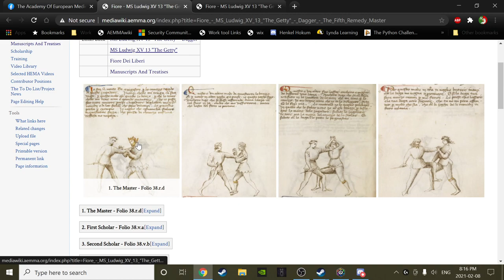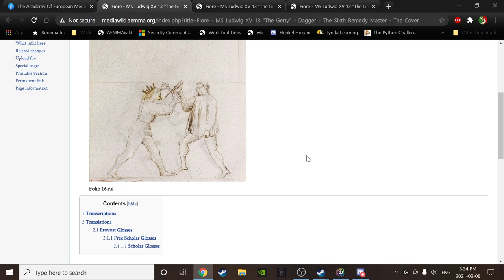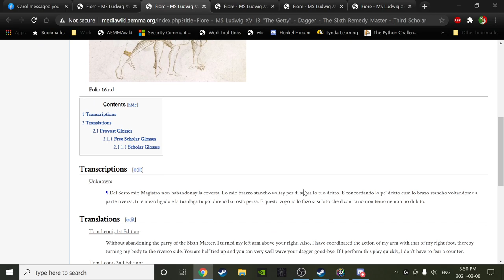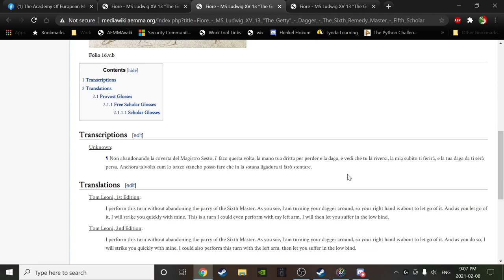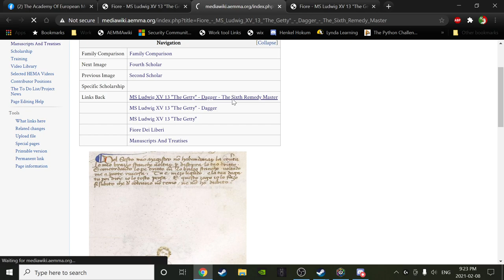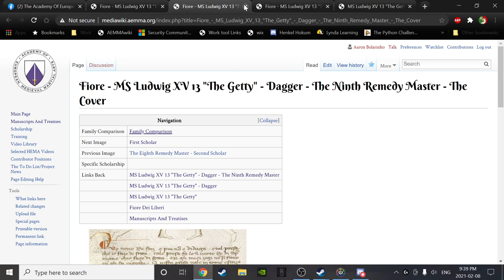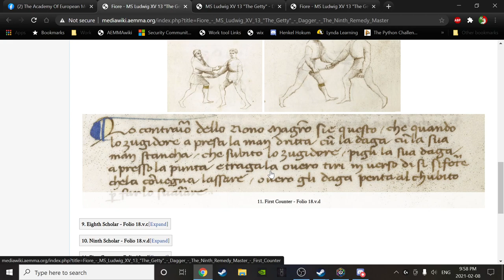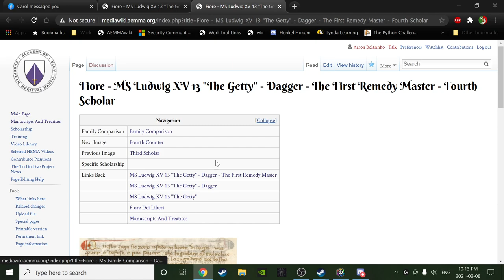#8 - AEMMA - 'Back to the Salle' Study Course - Feb 8th, 21 - Folio 16.r.a to 17.v.b